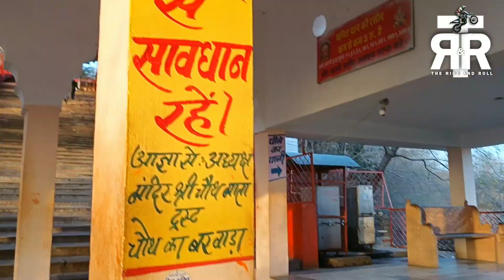श्री चौथ माता जी मंदिर बरवाड़ा | The Ride And Roll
Song - Tere Mandir Ki Shaan Nirali
Singer - @HansrajRaghuwanshi